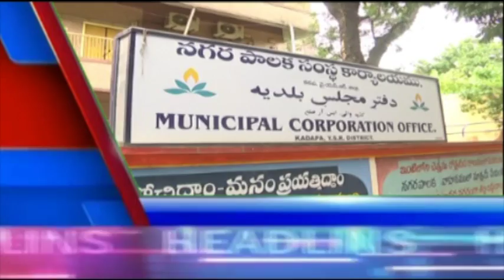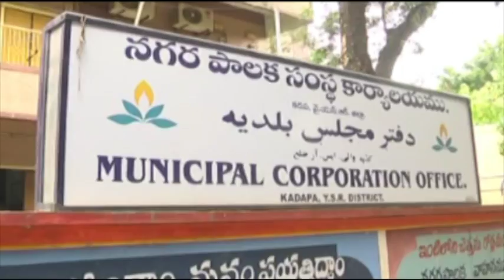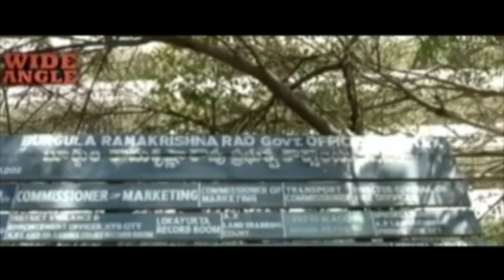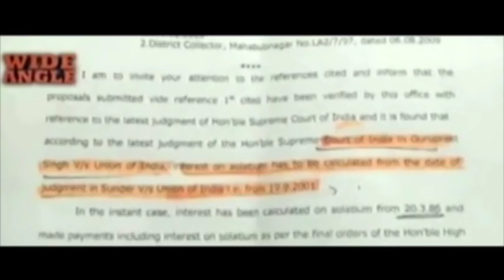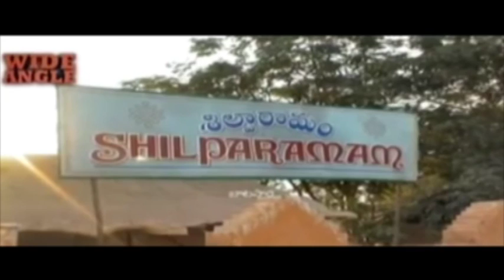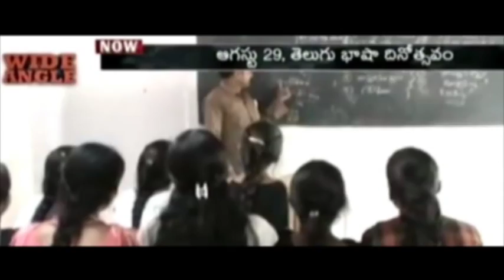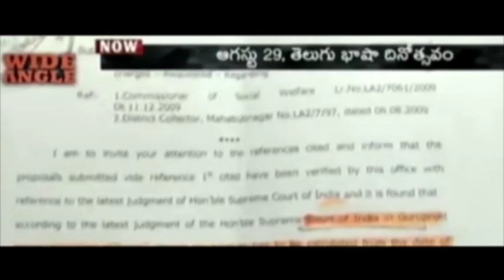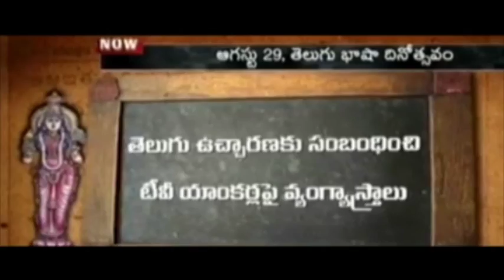NEWS 29 08 16